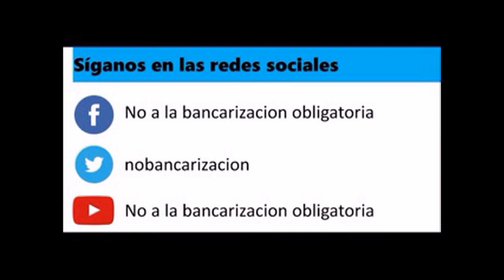¿Llegamos a las firmas contra la Bancarización Obligatoria?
¿Llegamos a las firmas para obtener el Plebiscito contra la Bancarización Obligatoria?